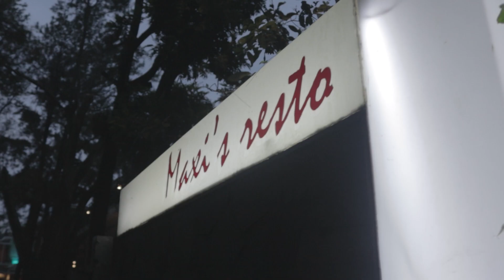After Movie | BUKBER Pengurus IKA SMK Parwisata Telkom Bandung 2021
samuellll